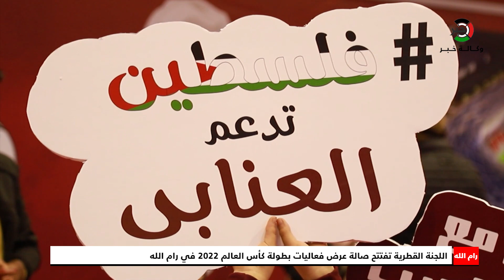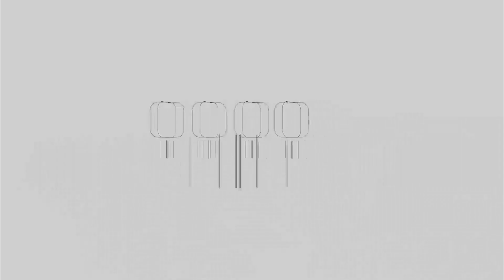رام الله: اللجنة القطرية تفتتح صالة عرض فعاليات بطولة كأس العالم قطر - 2022